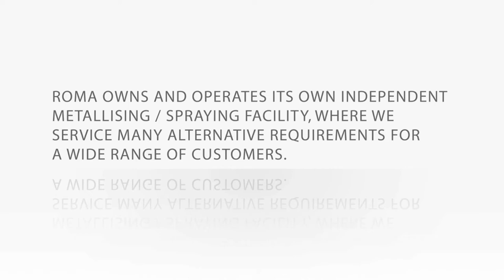Roma Metallising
Based in Deeside, Cheshire, Roma Metallising specialises in coating a wide range of plastic closures and other plastic parts requiring decorative finishes for cosmetics and other FMCG markets.

We are able to apply finishes to plastic screw caps, push-fit fragrance overcaps, other small plastic items and individual components of larger items (e.g. lotion and spray pumps parts).

Working primarily with customers involved in the cosmetics, skincare and toiletries sectors but also automotive consumables, beverage, health & well-being and home accessories, our services include application of matt and metallic finishes as standard along with special feature finishes such as “crackle” and “glitter” effects.

Whilst many standard items can be catered for with no additional, bespoke tooling, we are able to offer a full, in-house tool making service allowing suitable items to be carried through our system.

We are able to offer flexibility on quantities as we recognise different customers working in different markets will have varying requirements.

We maintain a high standard of quality to our finished products and agree standards with our customers based on their particular market and budget.

Finished goods packaging is also discussed with customers with various options available.